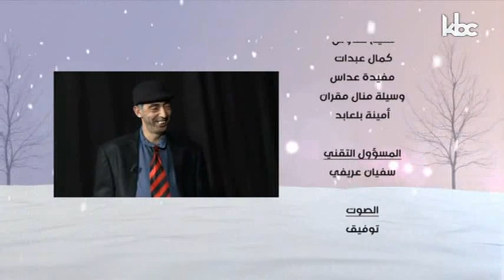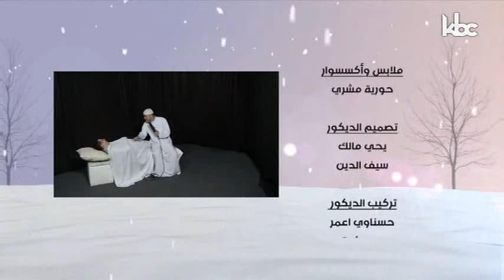Journal El Gosto -2015-EP 12 جرنان القوسطو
12 جرنان القوسطو